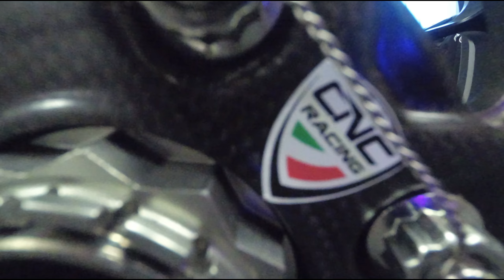DUCATI STREETFIGHTER V4S TRICOLORE Walkaround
- ugrađeno preko 40 dijelova dodatne opreme
- installed over 40 accessories parts
- 00,00 - 04,08 min walkaround
- 04,08 - 08,00 min start up & walkaround